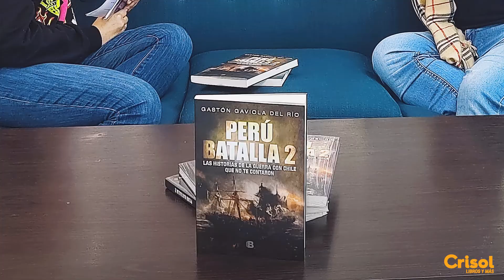"Si algo nos sobro a los peruanos fue valor" Gastón Gaviola Del Río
Gastón Gaviola Del Río, autor de “Perú Batalla 2” nos cuenta en esta entrevista porque decide escribir sobre la guerra contra Chile y las consecuencias que nos sigue dejando como país.

Gracias a @PenguinPeru en la gestión para realizar la entrevista.